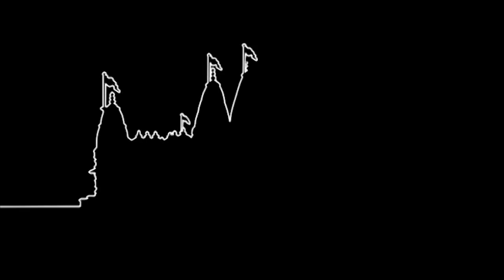Ajab Banyo He Aaj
Ajab Banyo He Aaj. Vairagya Murti Shree Nishkulanand Swami (Bhuj Mandir).